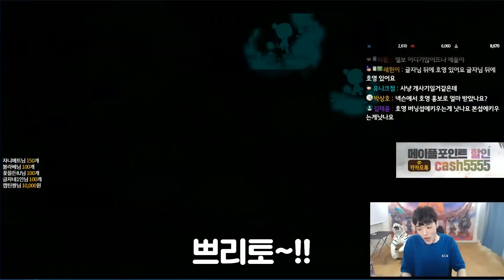무기가 부채? 신직업 호영 첫 육성합니다! 요놈..물건인데?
1. 분쟁유발, 비교, 특정인 비하 등등.. 댓글 차단합니다.
2. 욕설이나 싸움글 댓글 삭제합니다. 싸우지마세요.